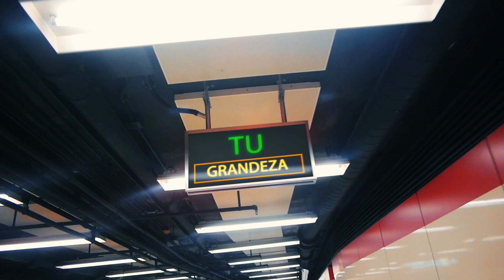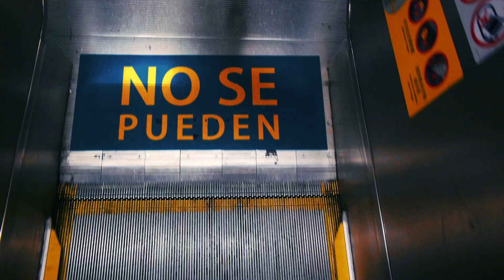Contigo - Urias Y Rocio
Créditos:
Letra: Urias Andrade/Rocio Andrade
Producción discográfica: Walter Pineda
Producción musical: Pablo Recinos
Mezcla: Omega Mastering US Texas.
Mastering: Omega Mastering US Texas.
Vídeo letras: Chito Díaz BEET
Imagen y diseño gráfico: Chito Díaz BEET
Producción general: Vida Récords US.

Fb: Urias y Rocio oficial.